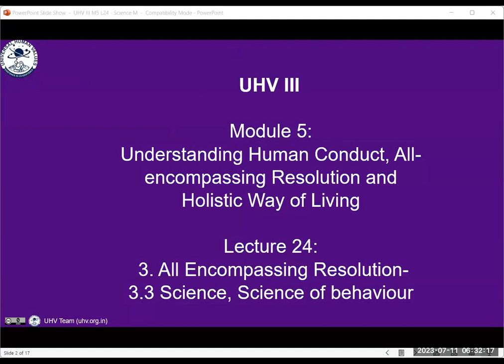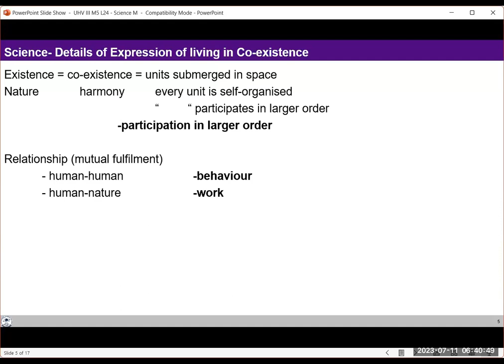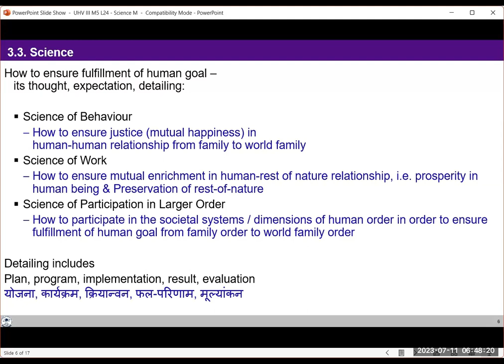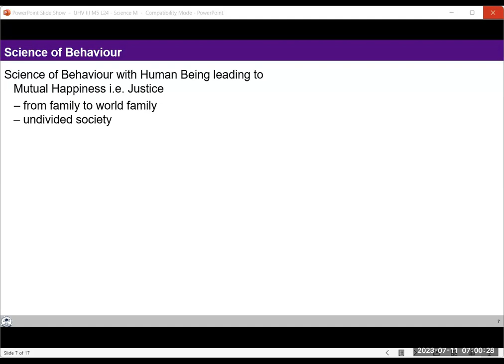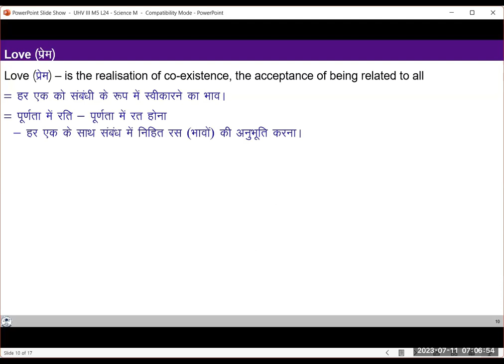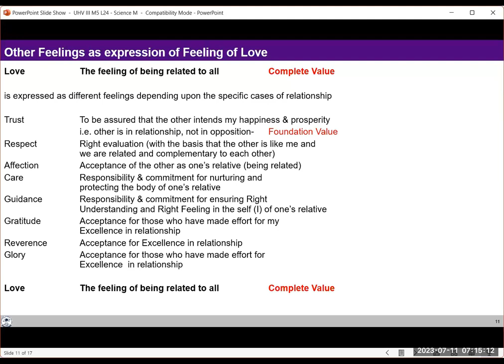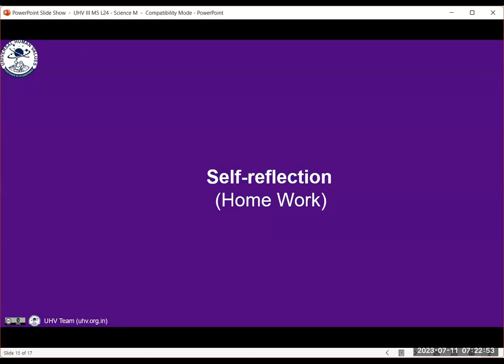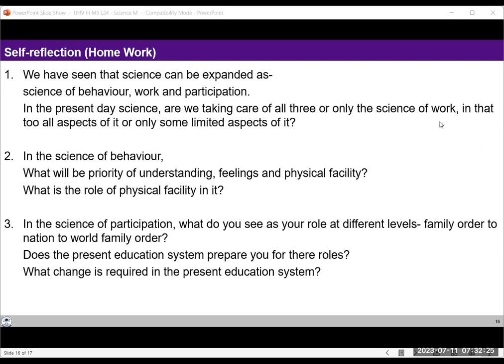D104 UHV III Batch 7 Module 5 Lecture 24 Understanding Human Conduct 2023 07 11 Hindi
Topic: Lecture 24: All-encompassing Resolution-Science of work and participation

Chapters
00:00 पुनर्कथन
00:18 मान्यता से ग्रासिट लोगों के साथ प्रशासन को निर्णय लेना चाहिए
00:28 सामग्री
34:12 अखंड समाज मुझमें होना है कि बहार होना है
39:12 कहानी
53:50 पयार और विश्वास का अर्थ
56:44 प्राथमिक शिक्षा में मानवीय मूल्य विषय

For Self-reflection:

1.In the science of behaviour,
 What will be the priority of understanding, feelings and physical facility?

2.What is the role of physical facility in it?

3.Reflect on whether you are doing  justice in all your relationships.